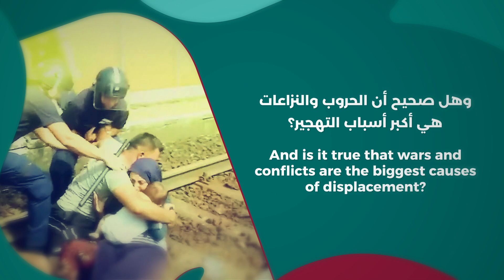انضموا إلينا في مؤتمر الذكرى الثلاثين للسنة الدولية للأسرة، حيث تنعقد جلسات حول "الهجرة والتمدن".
Join us at the 30th Anniversary of the International Year of the Family Conference, where sessions will address the topic of “Migration and Urbanization”.